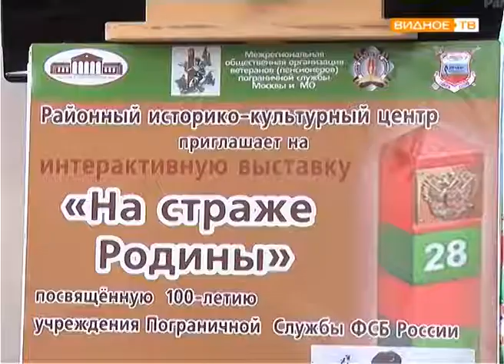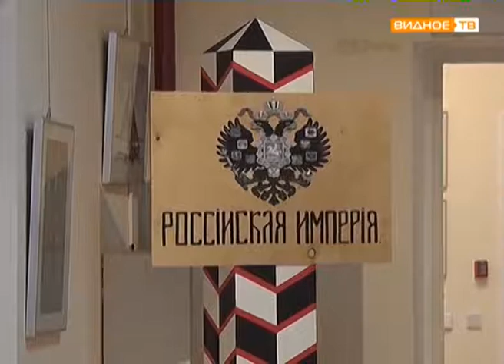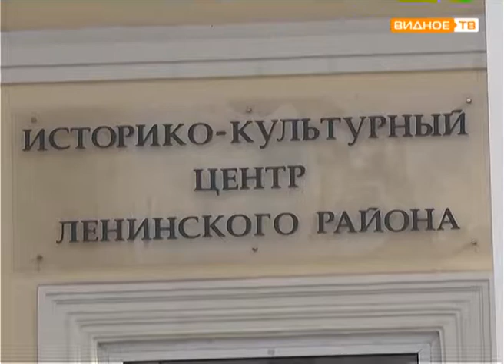"На страже Родины" - открытие выставки в ИКЦ